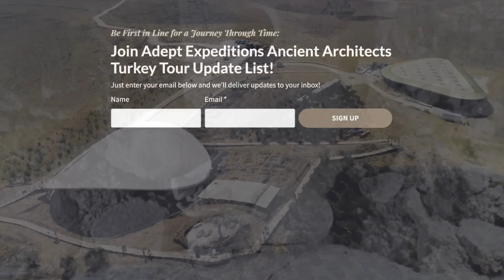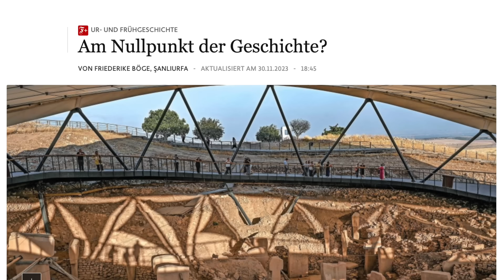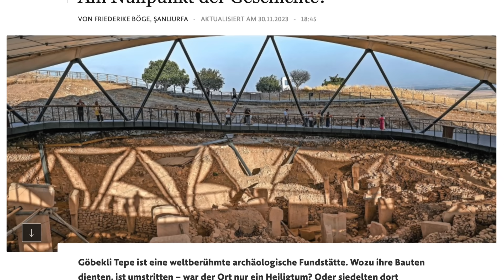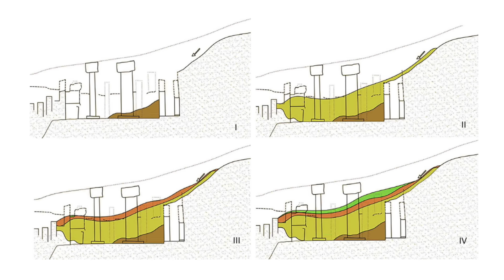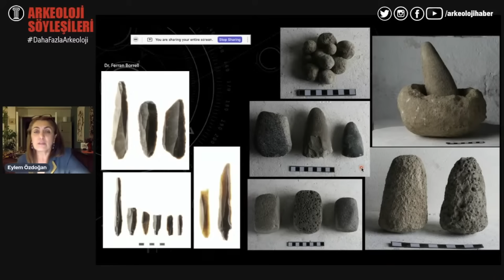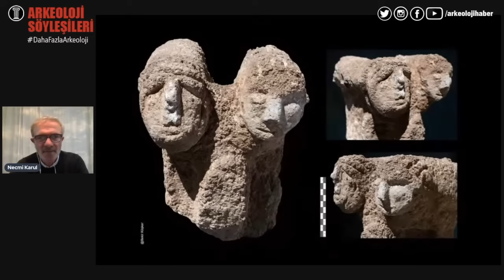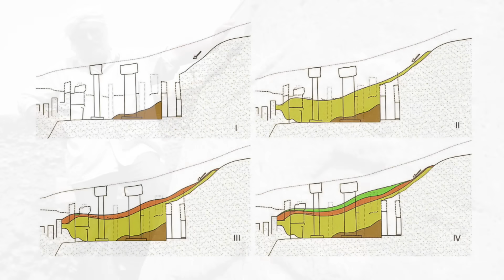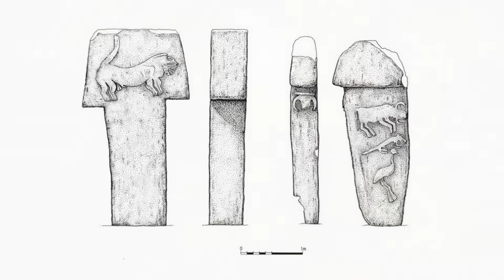Göbekli Tepe: The Changing Story (2023) | Ancient Architects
Interested in touring Turkey with me in 2024?

When tourists enter the visitors centre at Göbekli Tepe, there are two prominent slogans on display, marketing messages used by authorities, and repeated by the media time and time again, those being “Zero Point of History” and the “First Temple in the World”.

The first slogan is referring to the site roughly marking the transition between hunter-gatherer societies and sedentary farmers and the second comes from the site’s interpretation by the late, great archaeologist Klaus Schmidt.

Slogans are used by authorities, the media, authors, youtubers and more, because they are the hooks to generate interest – marketing messages. Göbekli Tepe is called a ‘smoking gun’ site – the trigger for the onset of Neolithisation, but the problem is that such phrases, which are still being used in 2023, are now becoming out of date.

Therefore, in this video, I'm going to look at the changing story of Göbekli Tepe, to try and understand why old slogans are still being used when new data has already changed the site's interpretation.

Thank you to Chris Reeve for the footage from Göbekli Tepe.